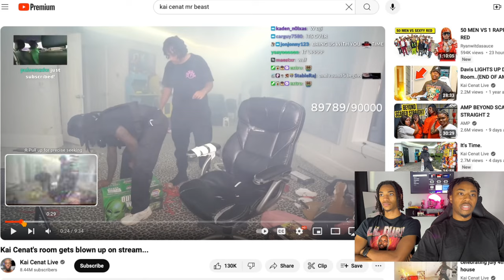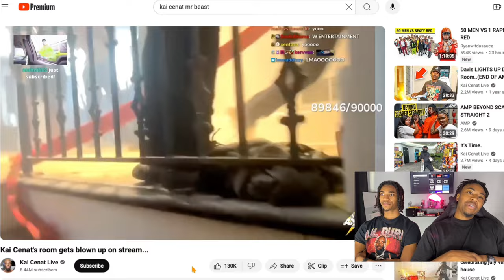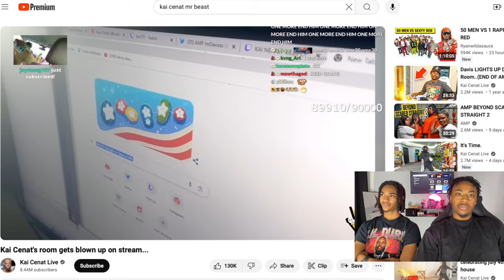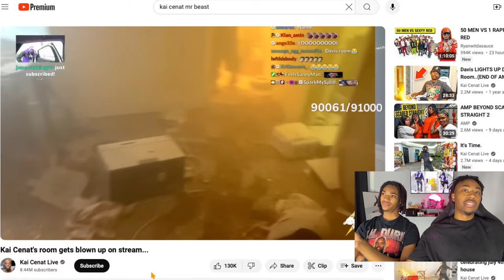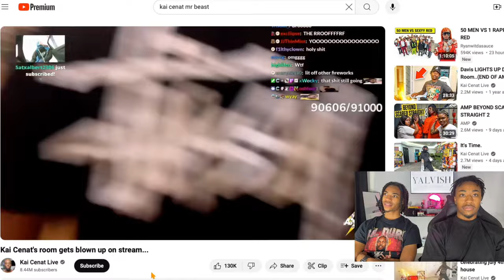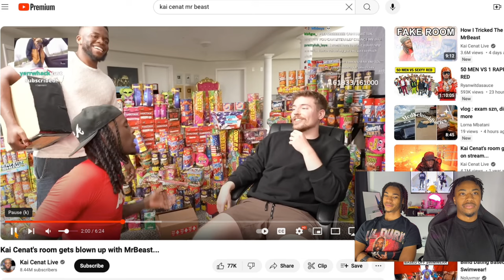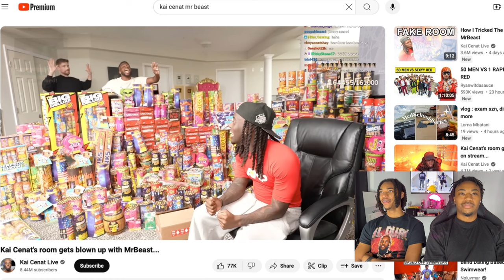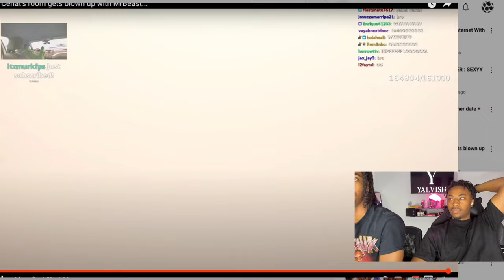Kai Cenat Room Gets Blown Up With MrBeast Twice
Welcome to Yalvish! 🤯🔥 In this insane reaction video, we watch and react to Kai Cenat's room getting blown up with MrBeast! 😱💥 Experience the wild moments, laughter, and surprises as MrBeast takes things to the next level. Our reactions capture every shocking and hilarious detail. Don’t miss out on this must-watch reaction video!